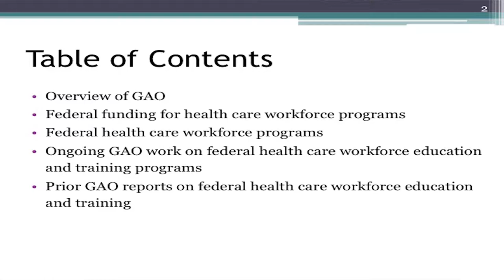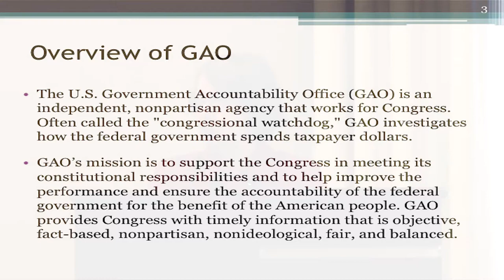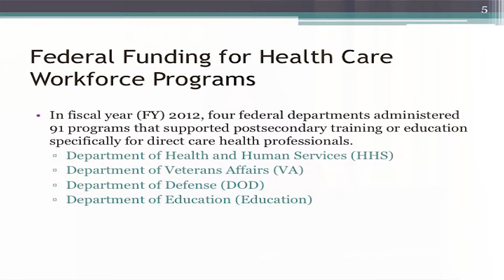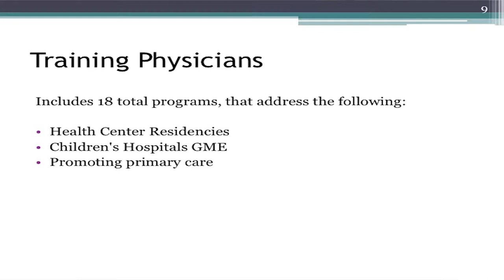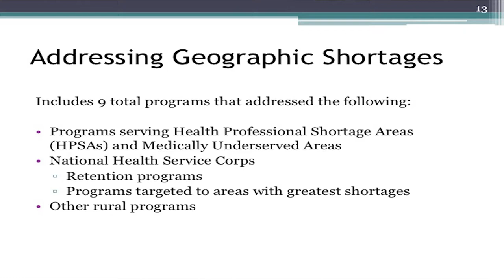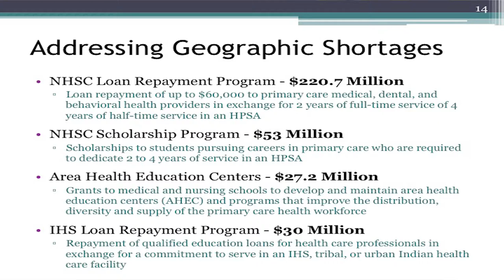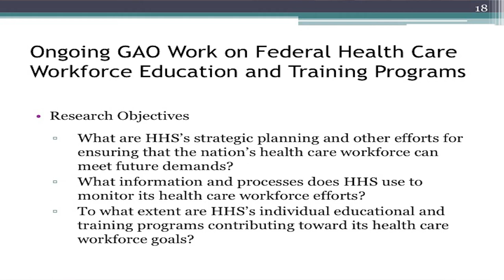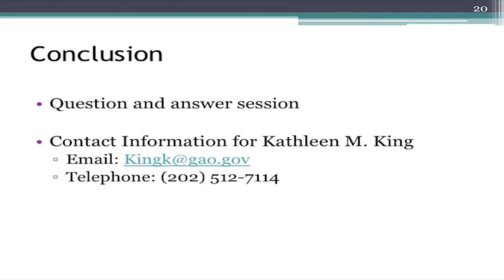Federal Health Care Workforce Education and Training Programs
Kathleen M. King, MA, Director, Health Care, U.S. Government Accountability Office, presenting at the Health Policy Essentials session on The Health Care Workforce, held February 20, 2015 in Washington, DC.